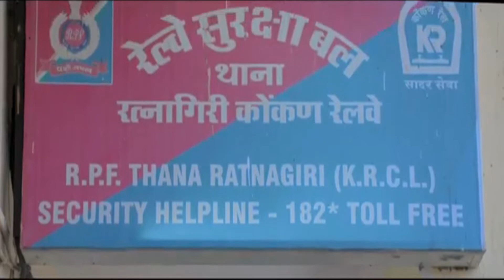चेन खींचे जाने पर क्या ड्राइवर के लिए ट्रेन रोकना जरूरी है?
is it necessary for driver to stop train if chain is pulled?
How train is stopped?
Braking System In Train?